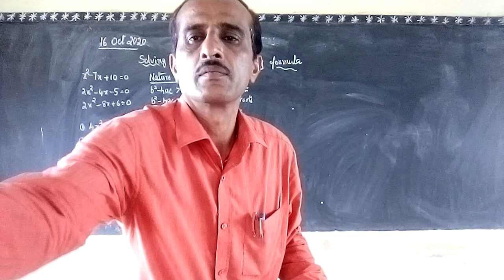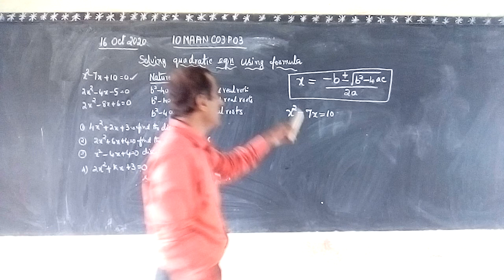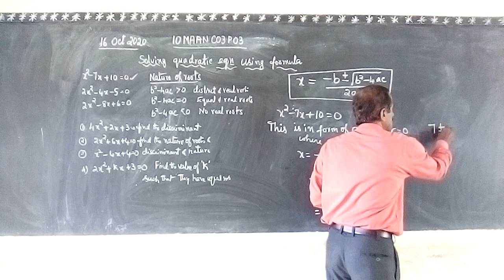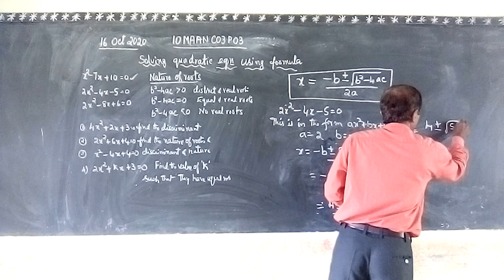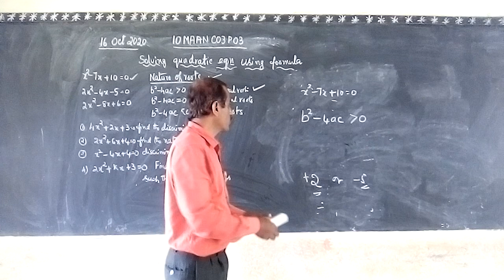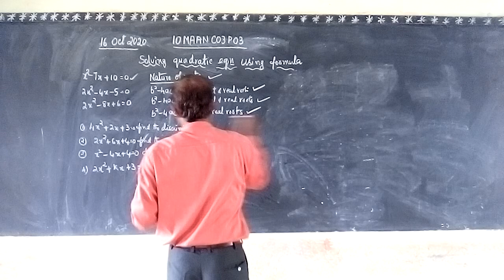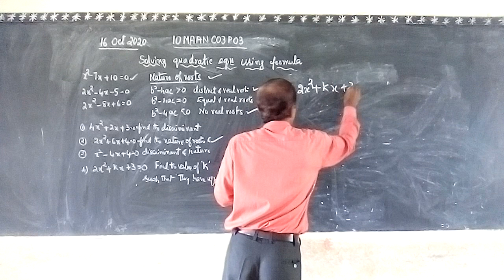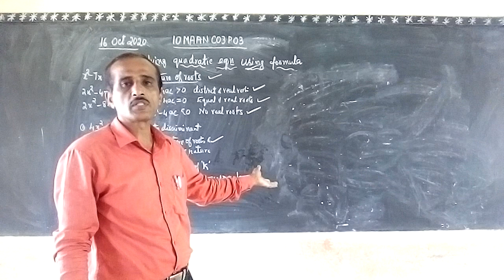Vidyarashmi 3\Class 10\4 Mathematics\Amaranath\Chapter 3\Part 3 10MAANC03P03